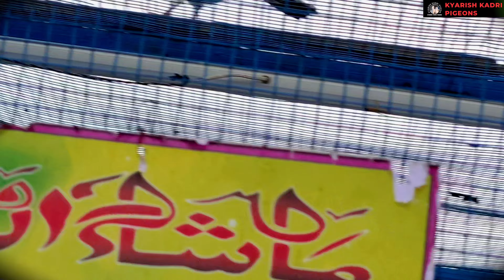ये है ओरिजिनल इलाहाबादी बेदाग कलदुमा ! kyarish kadri pigeons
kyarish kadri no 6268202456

Is videos ke ander allahabadi kalduma kabootar ka shauk karaya gya h abid bhai ke ghar ka danish bhai ne  shauk karaya h original allahabadi kalduma kabootar 🙏 | kyarish kadri pigeon
How are you all my friends
adab 🫠🫡 dosto new video me apka stik wal karta hun dosto video ko like 👍 karna chenal ko sabsecribe Karo aur apne pyare pyare hathon se ache ache comment jarur karna dosto me apka dosto / kyarish kadri

Kabutar ki video
Pigeons videos
kyarish kadri pigeons
kyarishkadripigeon